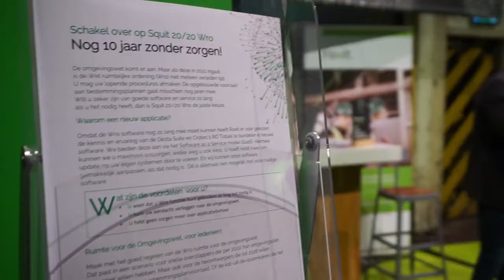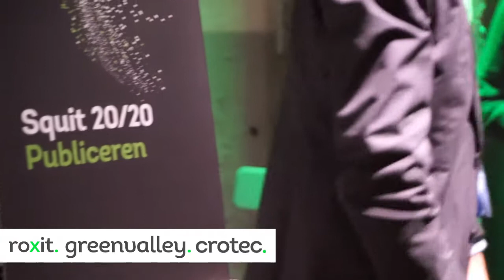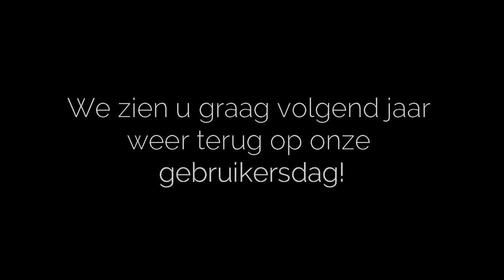Roxit Gebruikersdag 2018 Aftermovie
Ontmoeten, inspireren en doen
De nieuwste applicaties en functionaliteiten. Inspirerende sessies en praktijkgerichte workshops, etc.

Keynote Danny Mekić
Technologie en innovatie-expert Danny Mekić is een autoriteit op het gebied van overheidsinnovatie. Met prikkelende voorbeelden en verrassende inzichten zet hij overheidsautomatisering en innovatie in perspectief. Welke technologische, juridische en marktontwikkelingen komen de komende jaren op ons af? Welke uitdagingen dienen zich aan en wat betekent dit voor u, voor uw organisatie en uw omgeving?